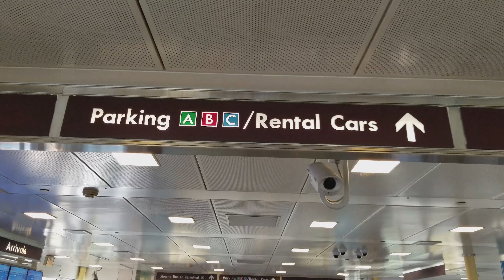Sonia Morales tour usa 2017